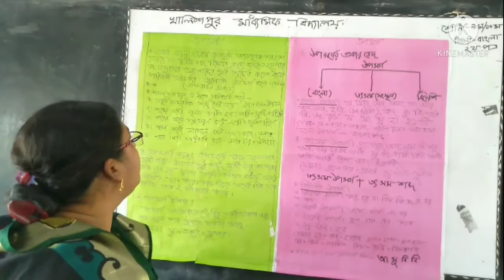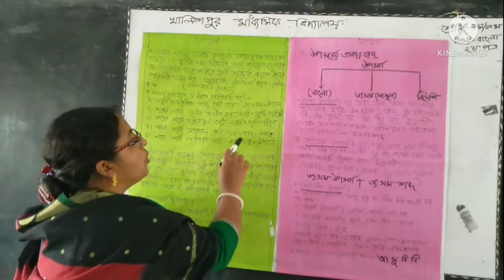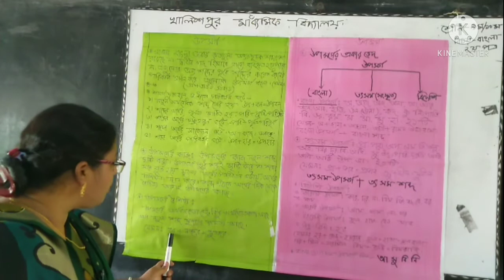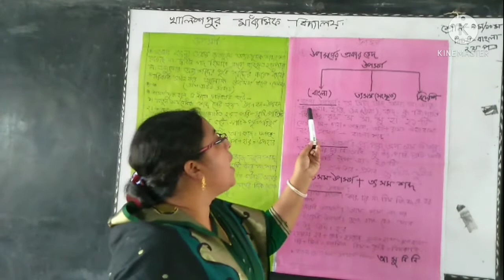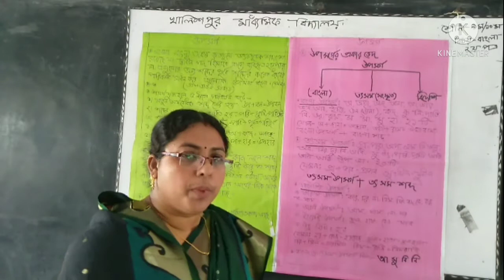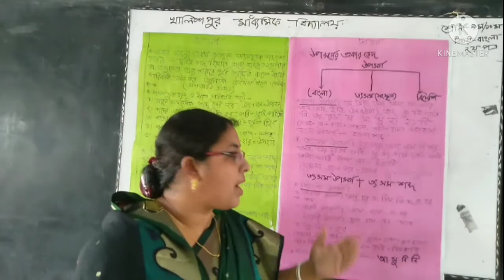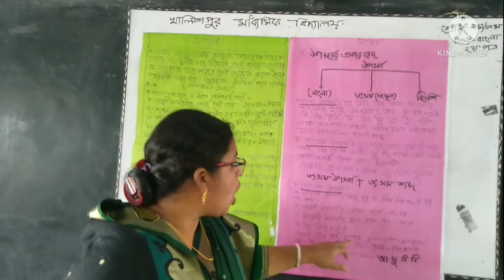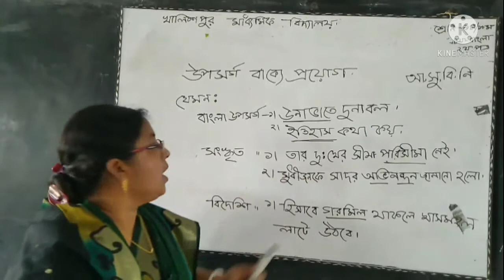May 20, 2021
উপসর্গ-নবম-দশম শ্রেণি।